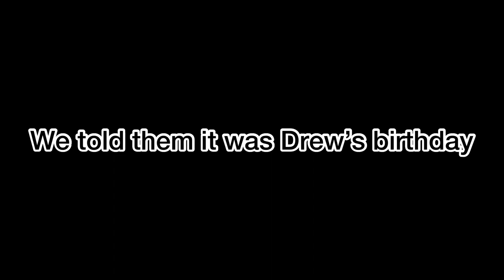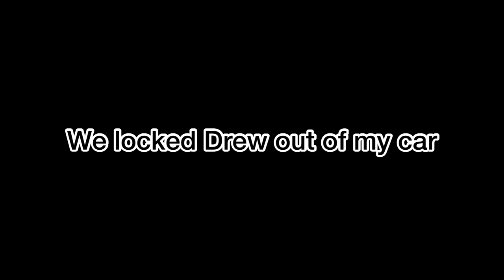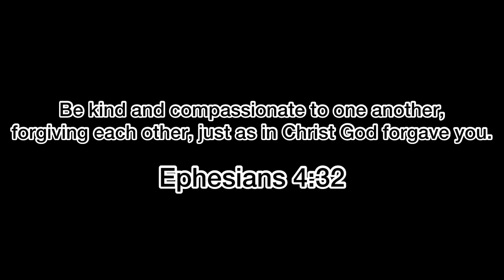We Made Him Ride the Saddle!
In this video my friends and I play sand volleyball, mess around at Target, and then eat at Texas Road House.

Gimme! Gimme! Gimme! - ABBA

Super Mario 64 Slider Race theme

Birthday - Katy Parry

You Got to Move - Fred McDowell

218